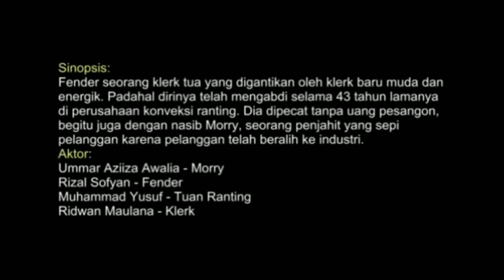pertunjukan "Jas Panjang Pesanan" (the bespoke overcoat) | karya Wolf Mankowitz | Part 1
pertunjukan lakon "Jas Panjang Pesanan" (The Bespoke Overcoat) karya WOLF MANKOWITZ | saduran SUYATNA ANIRUN

Aktor
Morry: @ummaydds
Fender :  @Rizal_jombie
Tuan Ranting: @m_yusuf.ig
klerk: Ridwan Maulana

sutradara: @kurnainjoko

pimpinan artistik: @kurnainjoko

tempat: Gedung Kesenian Dewi Asri. ISBI Bandung